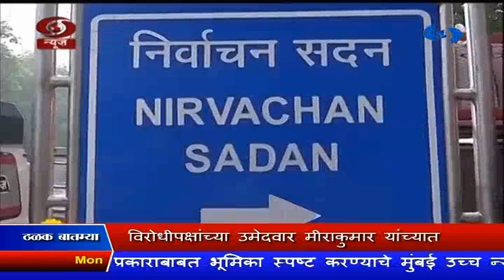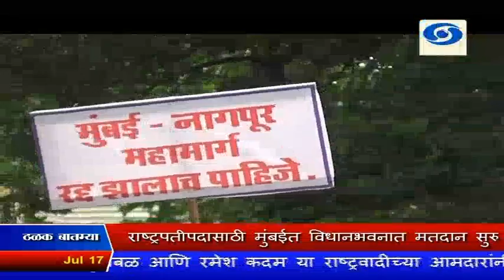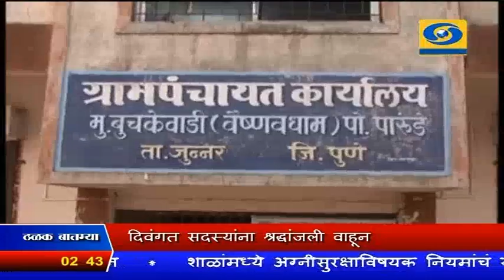दूरदर्शन सह्याद्री वाहिनी (02:30 PM Marathi News on DD Sahyadri) 17.07.2017